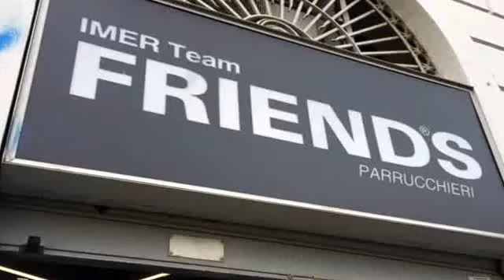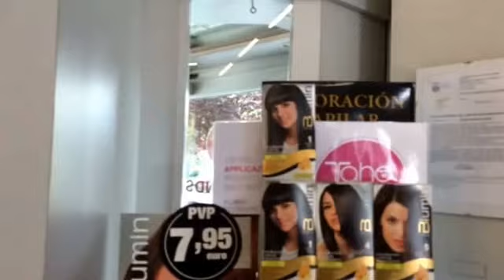Self Service Tahe - report 2 - Parrucchiere Friends Milano